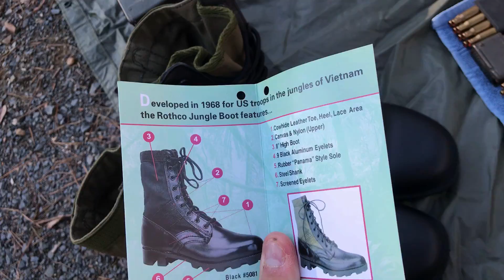Gear update December 2020